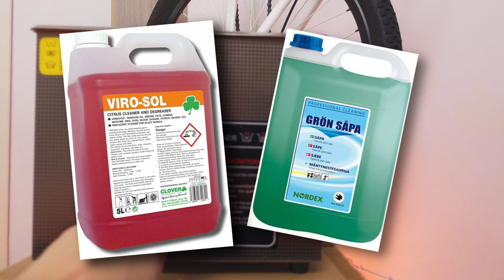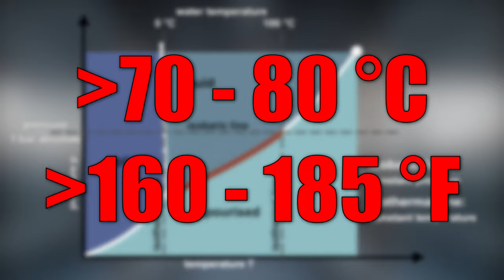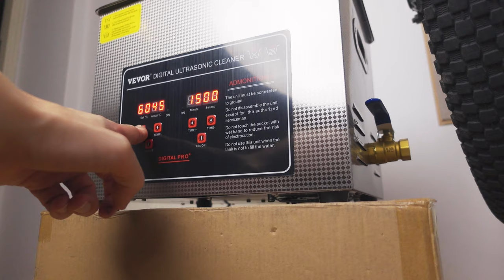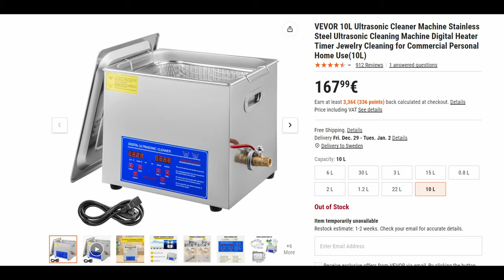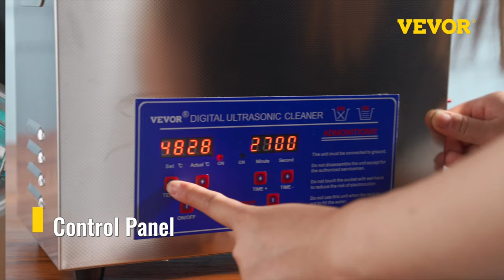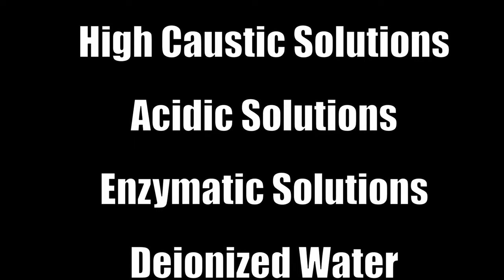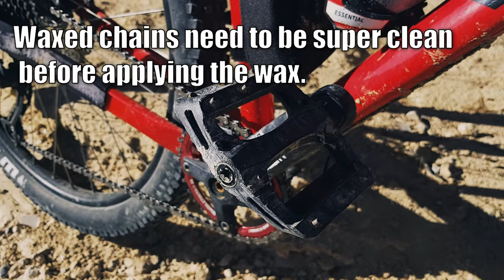Ultrasonic Cleaner REVIEW VEVOR 10L | Useful for bikes?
VEVOR 10L Ultrasonic Cleaner REVIEW

Testing this ultrasonic cleaner on some bike parts, tools and a carburetor. Trying to answer the question if I need one of these for my MTBs. I also explain how an ultrasonic cleaner works.

0:00 intro
0:12 Cleaning glasses
1:10 How it works
2:33 Bike chain
4:12 Review Vevor 10L
5:41 Cleaning tools
7:19 Carburetor
7:56 Conclusion